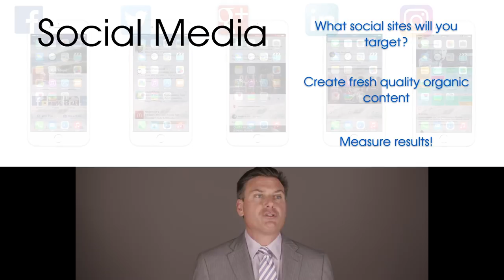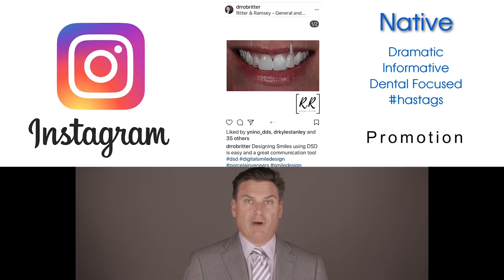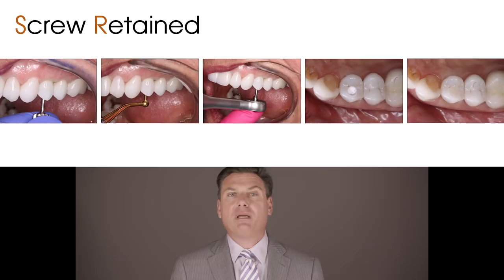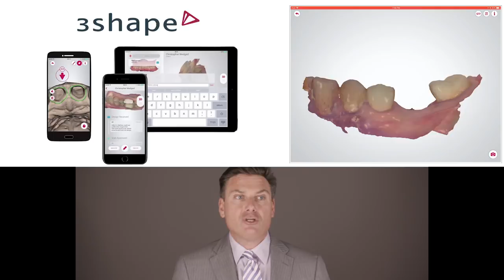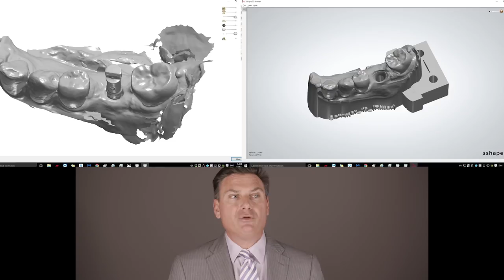Practice Inspiration — Dr Robert Ritter — Technology in the Dental Practice